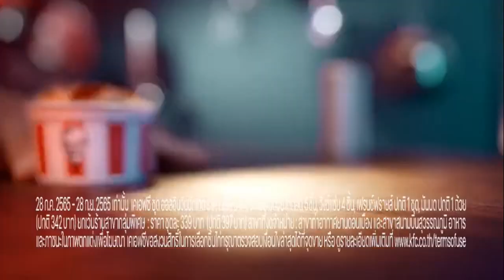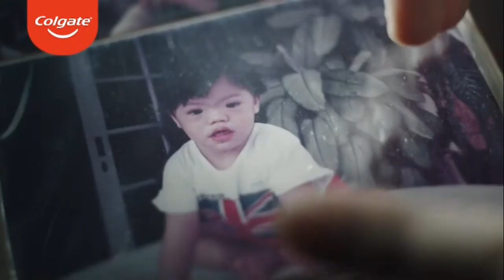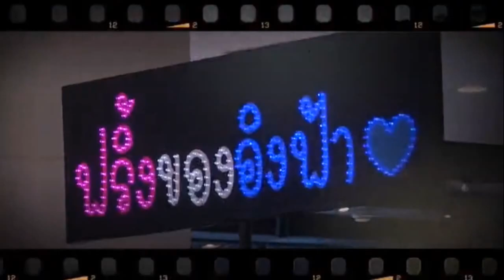โฆษณาไทย 2565 - 1,149